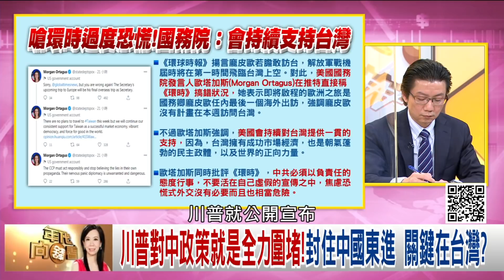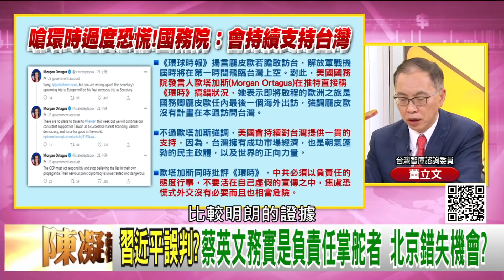精彩片段》董立文:川普一籃子挺台行動...【年代向錢看】20210115